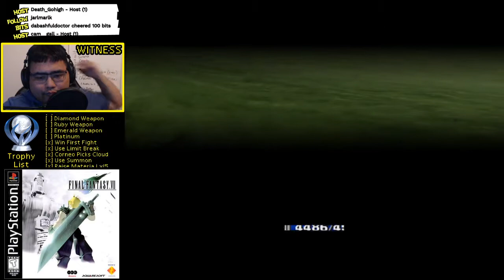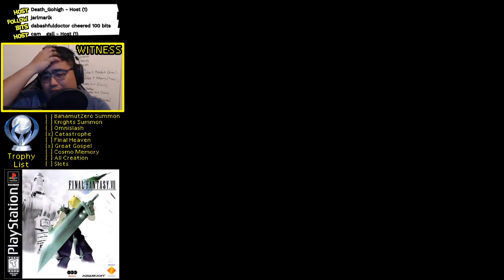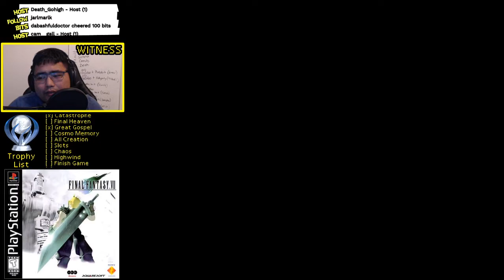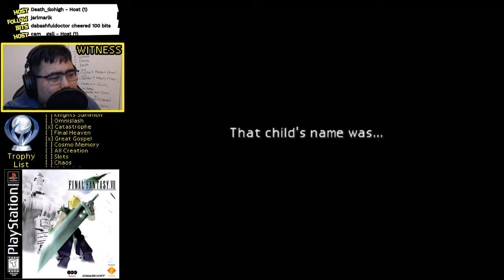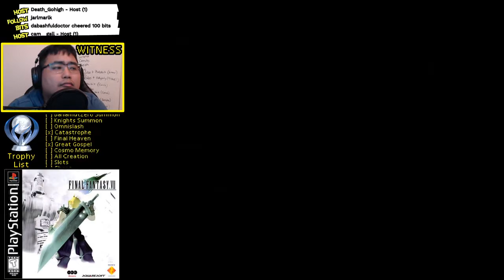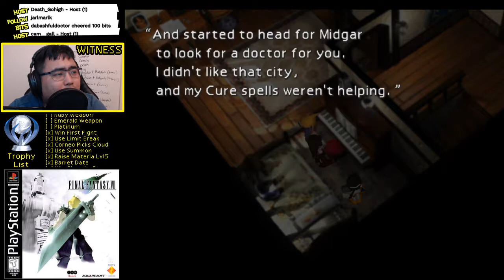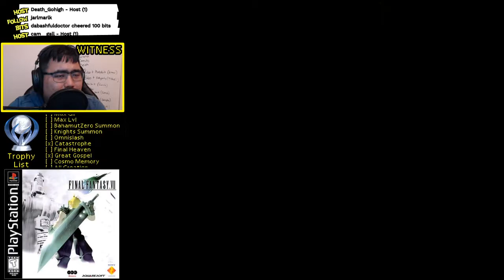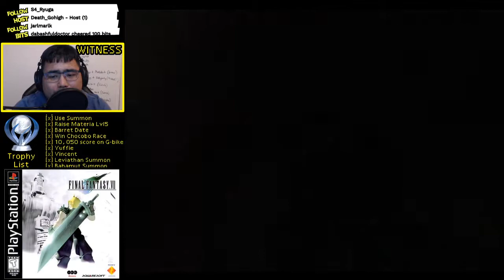Final Fantasy VII [ 13 ]